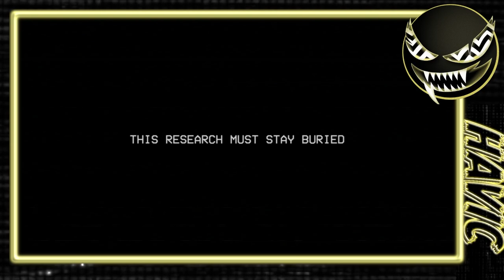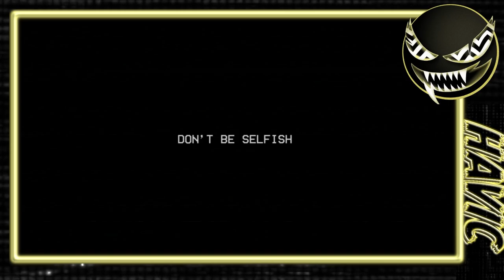BEWARE the SMILING CRITTERS!! | Poppy Playtime: Chapter 3 - Part 4 | Commentary Gameplay VOD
Anyone else think they're kind of cute? No? Just me?
edited Twitch VOD from 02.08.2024

- Havic